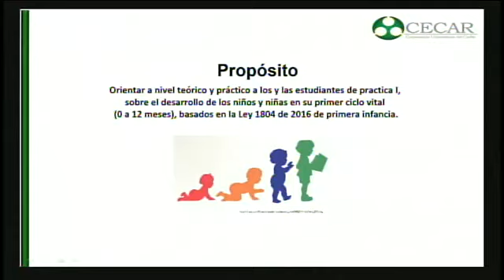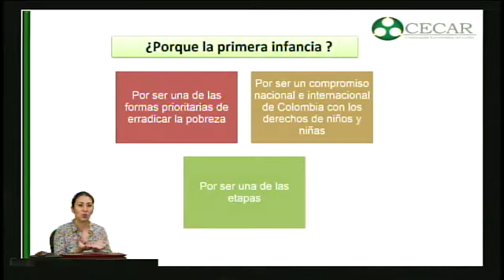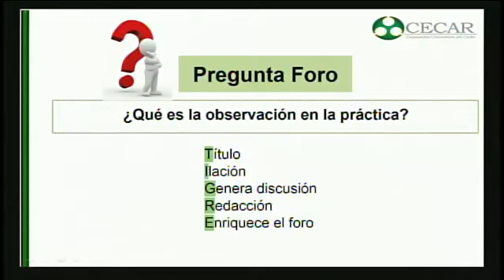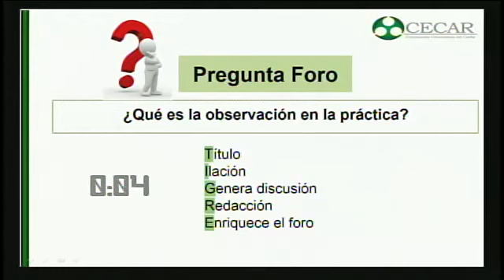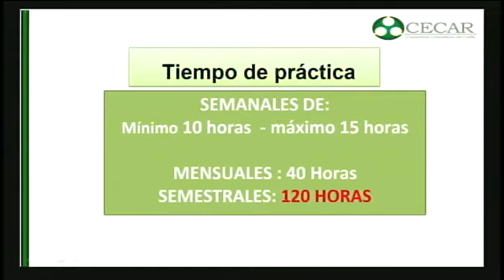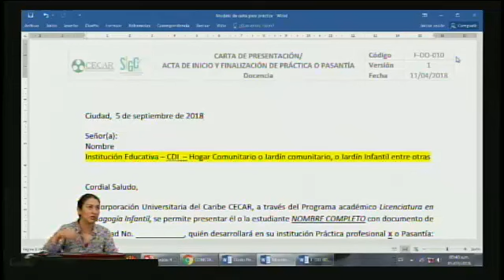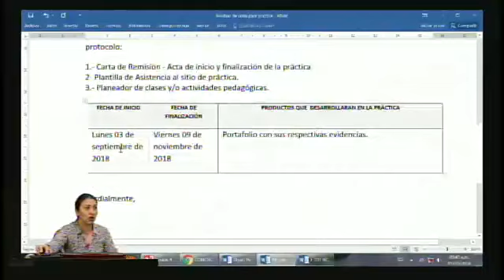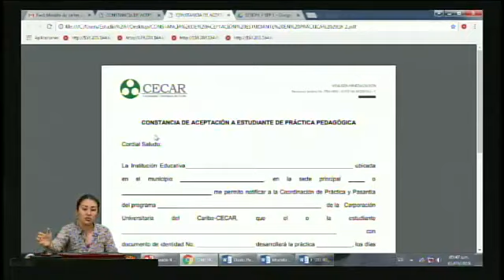PRACTICA III Y IV YENNI FORERO- MONICA FLORIAN 08-09-2018